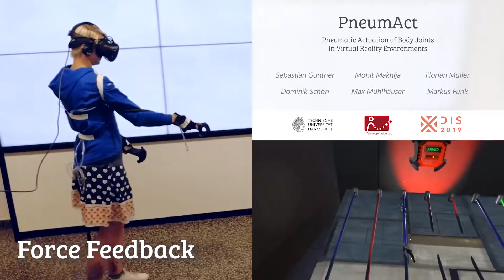[DIS19] PneumAct: Pneumatic Kinesthetic Actuation of Body Joints(Teaser)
Virtual Reality Environments (VRE) create an immersive user experience through visual, aural, and haptic sensations. However, the latter is often limited to vibrotactile sensations that are not able to actively provide kinesthetic motion actuation. Further, such sensations do not cover natural representations of physical forces, for example, when lifting a weight. We present PneumAct, a jacket to enable pneumatically actuated kinesthetic movements of arm joints in VRE. It integrates two types of actuators inflated through compressed air: a Contraction Actuator and an Extension Actuator. We evaluate our PneumAct jacket through two user studies with a total of 32 participants: First, we perform a technical evaluation measuring the contraction and extension angles of different inflation patterns and inflation durations. Second, we evaluate PneumAct in three VRE scenarios comparing our system to traditional controller-based vibrotactile and a baseline without haptic feedback.

S. Günther, M. Makhija, F. Müller, D. Schön, M. Mühlhäuser, M. Funk

In Proceedings of the ACM Conference on Designing Interactive Systems, DIS '19

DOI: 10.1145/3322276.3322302